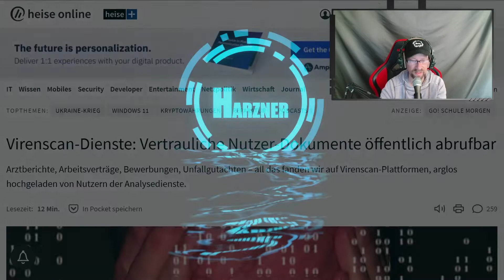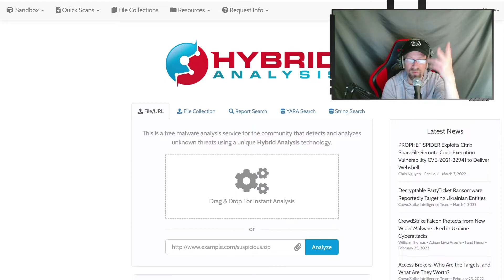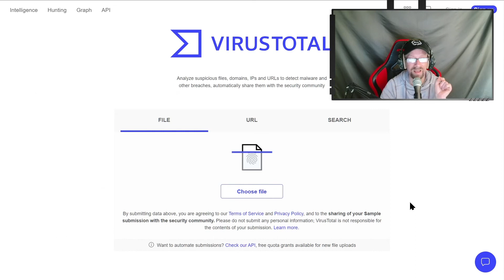Vorsicht mit Online Virenscannern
Hier ein kleiner Sicherheits-Tipp, der mir vor kurzem begegnet ist: Dokumente, die man bei Online-Virenscannern hochlädt sind im Anschluß öffentlich einsehbar. Das ist sehr bedenklich, wenn sich in den Dokumenten personenbezogene Daten befinden.

Mir war die Brisanz des Problems so nicht bewusst, daher wollte ich das in einem kurzen Video mit Euch teilen.

Schaut rein, wenn Euch die Details interessieren.

Fly safe!
Harzner